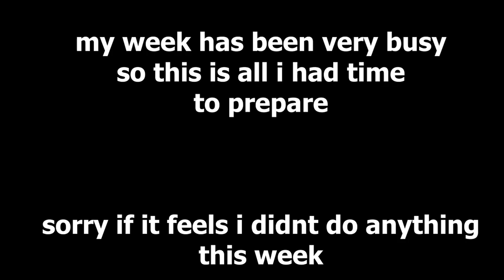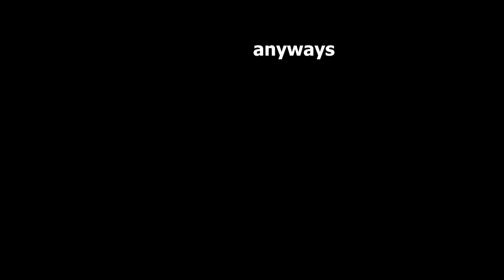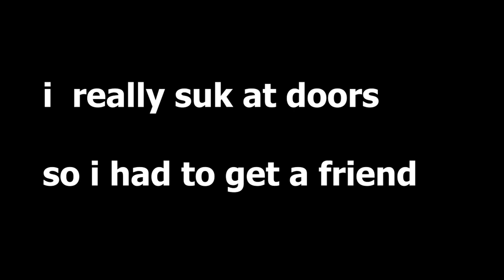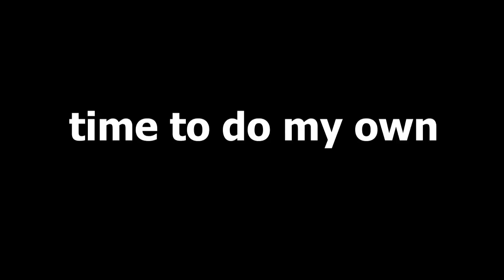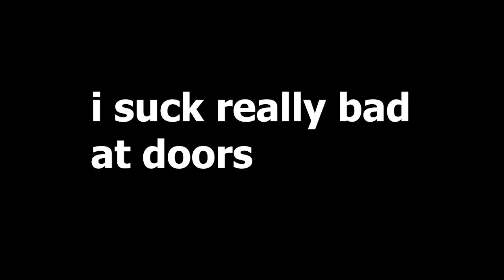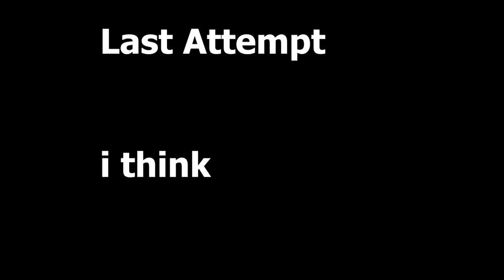ROBLOX Doors 👁️ Funny Moments (COMPILATION)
ROBLOX Doors 👁️ Funny Moments (COMPILATION). In this Compilation, you will find some of my best moments from all of my doors videos. Doors is a game where you run through doors and try to reach the final door without dying to one of the monsters hiding in these levels. Lots of crazy events happen in this video like me running away from Seek or getting killed by Figure in the library and watching my teammates die. This video has lots of good things you wanna see so be sure to watch the whole thing through, Hope you Enjoy The Video!

If you liked what you saw be sure to drop a sub! and let me know down below in the comments what game you would like to see me do next.

I promise next video will be better , Thank you for understanding have a good day.